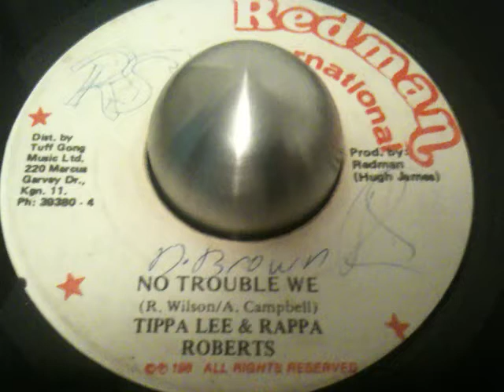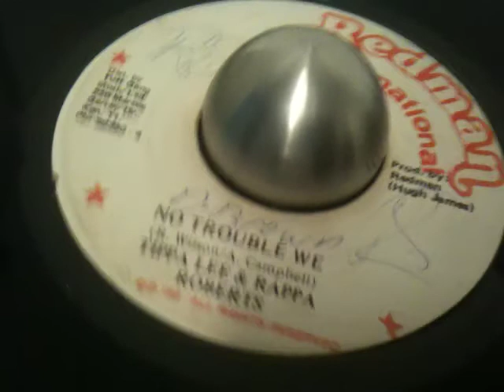Tippa Irie & Rappa Roberts - No Trouble We [ Redman ]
Mid 80's Digital